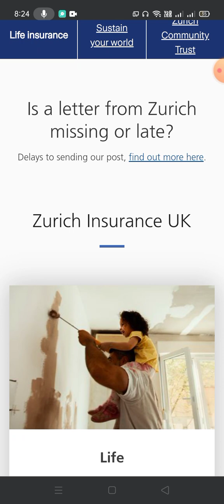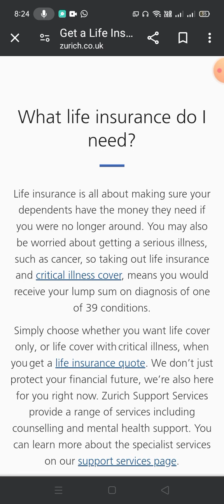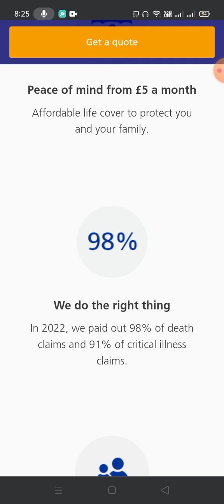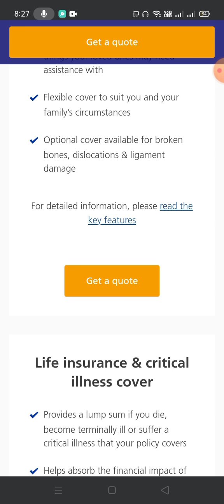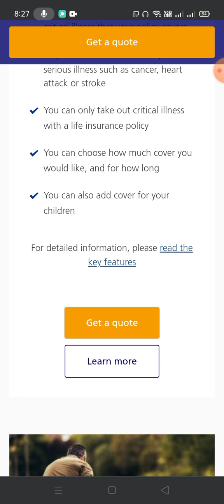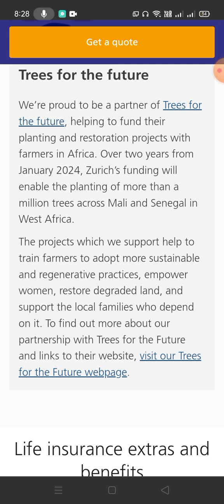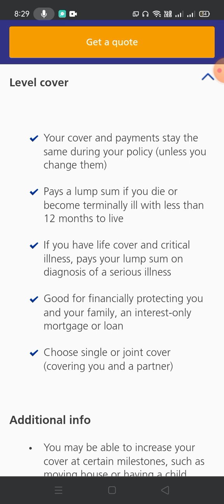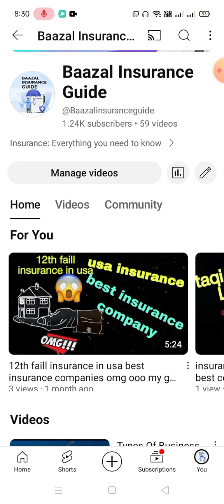Zurich Life Insurance UK